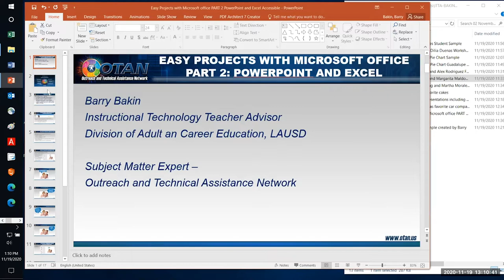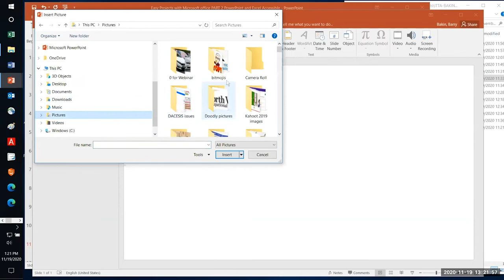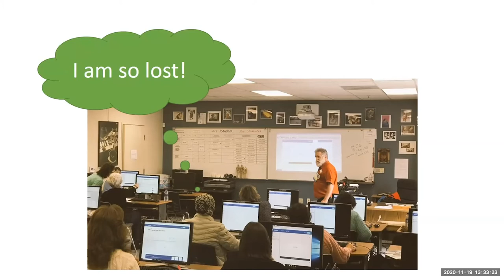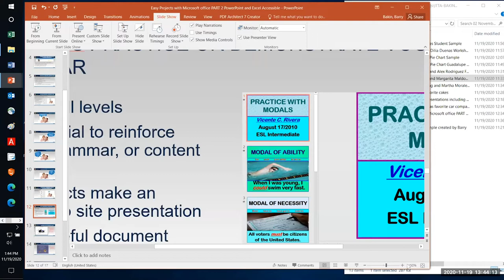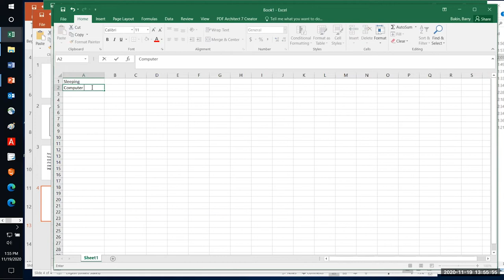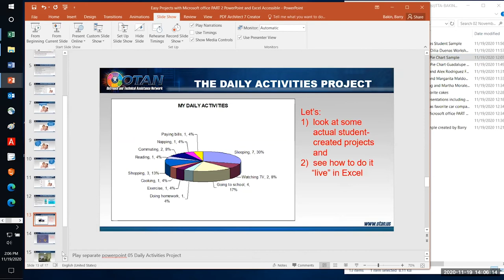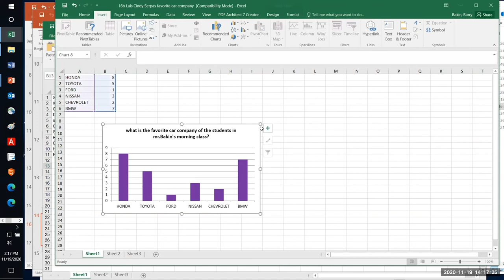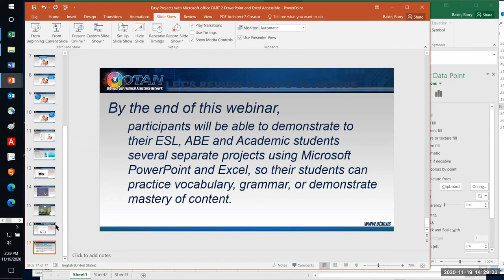Online Webinar - Easy Microsoft Projects - Microsoft Powerpoint and Excel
This is the second in a 3-part series which will show instructors some easy, simple, project based activities using some of the Microsoft Office Suite of tools.

Part 2 - Microsoft Powerpoint and Excel: Participants will be shown simple project-based activities for language practice and learning using PowerPoint and Excel. The activities are adaptable for all levels. Projects using Microsoft Office serve the dual purpose of language practice (writing and speaking) and learning basic functions of common software programs in use at home, school, and the workplace.

PRESENTER: Barry Bakin, OTAN Subject Matter Expert (SME)
DATE: 11/19/20